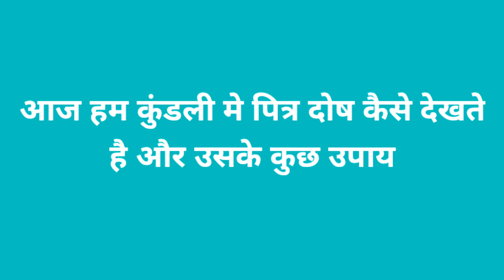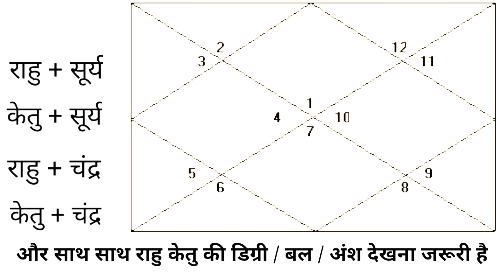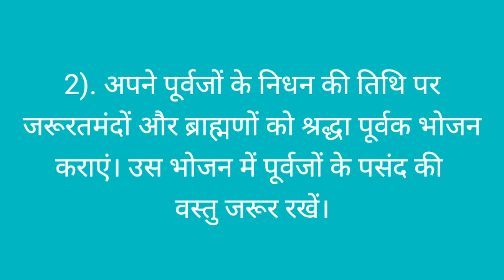पित्र दोष क्या है पित्र दोष के प्रमुख कारण पितृदोषांति का सरल व शास्त्रोक्त उपाय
पित्र दोष क्या है पित्र दोष के प्रमुख कारण
शांति का सरल व शास्त्रोक्त उपाय

1.pitra dosh ke upay
2.pitra dosh ke lakshan
3.pitra dosh ke kya lakshan
4.pitra dosh ke achuk upay
5.pitra dosh ke upay laal kitab
6.kundali me pitra dosh kaise jane
7.kundali me pitra dosh ke upay
8.kundali me pitra dosh
9.कुंडली मे पितृ दोष कैसे बनता है
10.कुंडली मे पितृ दोष कैसे पता चलेगा
11.कुंडली मे पितृ दोष योग
12.कुंडली मे पितृ दोष
13.कुंडली मे पितृ दोष क्या है

पितृदोष पितृदोषकेउपाय pitradoshkeupay पितृ दोष निवारण मंत्र, पितृ दोष कैसे दूर करें, पितृ दोष क्या होता है, पितृ दोष कैसे पता चलेगा, पितृ दोष निवारण, पितृ दोष उपाय,
पितृ दोष निवारण मराठी, पितृ दोष के लक्षण और उपाय